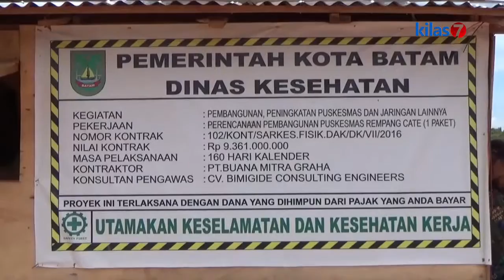Kilas7 TV Batam - Komisi IV DPRD Batam Sidak Pembangunan Puskesmas Rempang Cate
KOMISI IV DPRD BATAM MELAKUKAN INSPEKSI MENDADAK KE PROYEK PEMBANGUNAN PUSKESMAS REMPANG CATE.  SIDAK DILAKSANAKAN UNTUK MENINDAK LANJUTI RDP KOMISI IV DENGAN DINAS KESEHATAN DAN KEUANGAN PEMKO BATAM BEBERAPA WAKTU LALU.